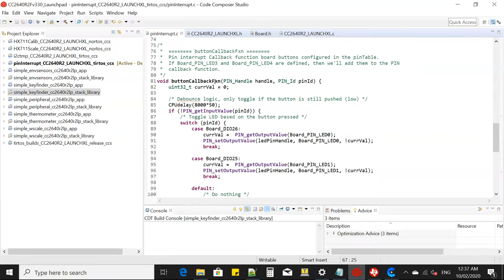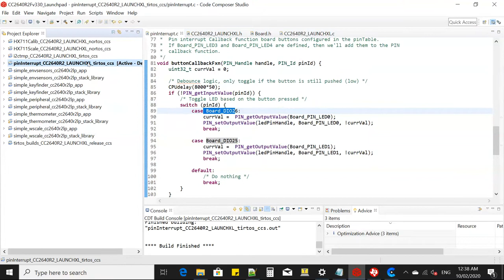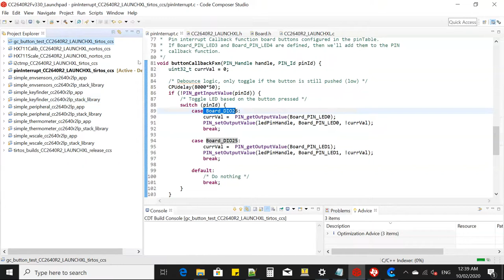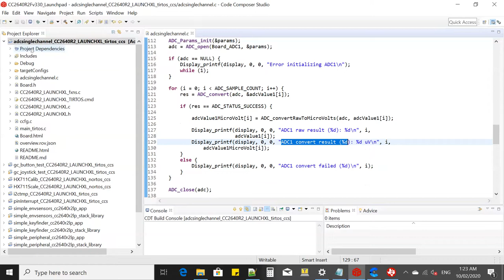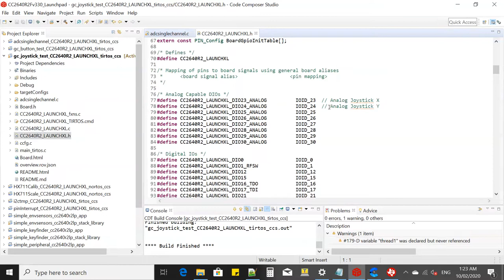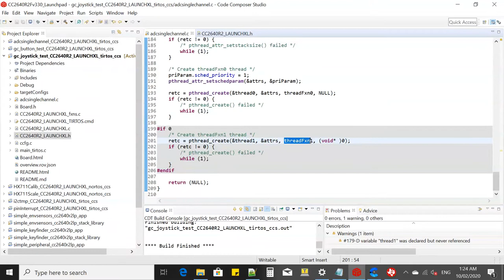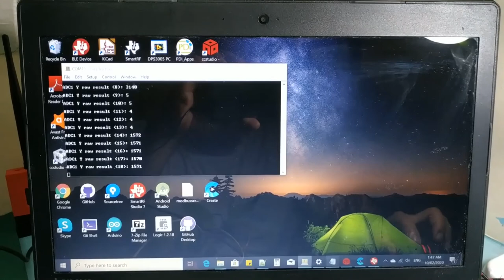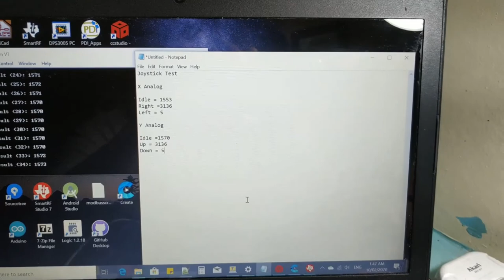Bluetooth Game Controller Testing Button Joystick